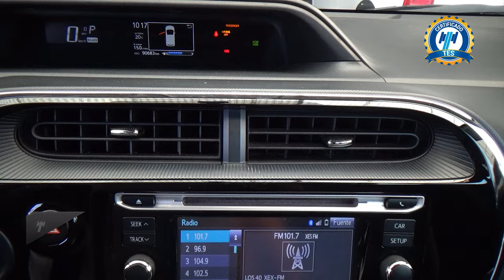Toyota / Prius Híbrido/ 2020 - 29651